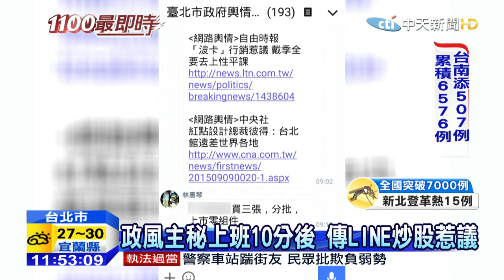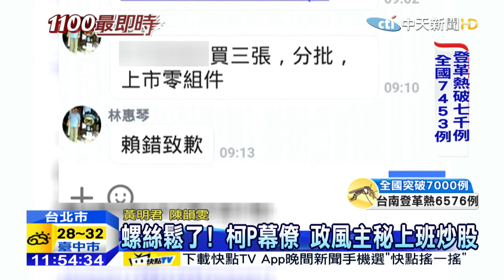20150910中天新聞 北市政風主秘上班炒股 誤傳LINE遭記過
專門刮別人鬍子的政風處，主祕居然上班時間 ，用LINE發送買賣股票訊息，甚至誤傳給市長柯文哲的群組，內容是要買哪支股票，全北市府高層與新聞聯絡人近200人，都收到他報的這支明牌股，依照昨天股市交易紀錄，這支股票收盤上漲5.1元，漲幅5.61%，如果真的買3張，就賺1萬五，等於是他月薪的15%，遭記過1次。